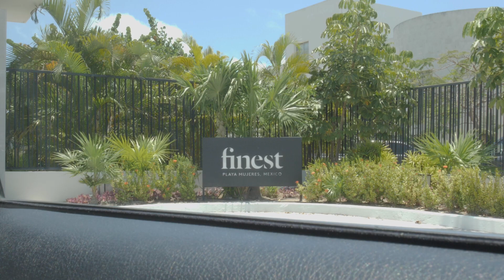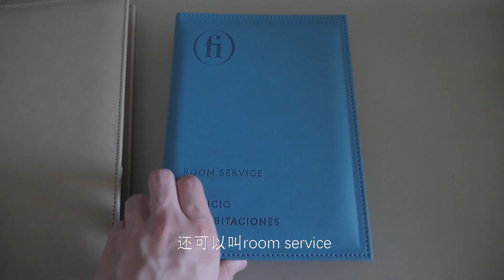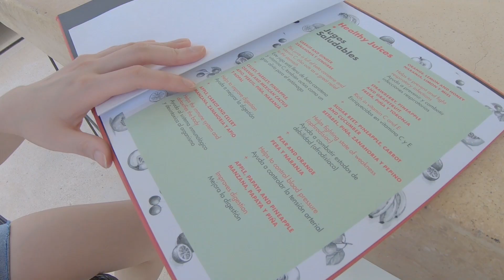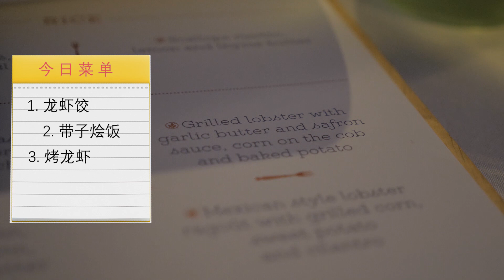🌊CANCUN VLOG (上) | All Inclusive全包式酒店初体验 | Finest Playa Mujeres | Magracke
哈喽 你们好呀~ 这次坎昆旅游分上下两集 这集主要是分享finest这家全包式酒店的体验 真的超级推荐大家来坎昆住这种all inclusive的酒店 任吃任喝 每天就躺躺沙滩 沐浴阳光 生活如此多chill~